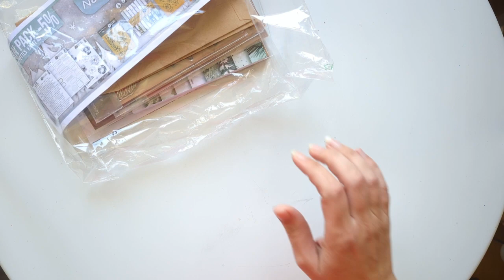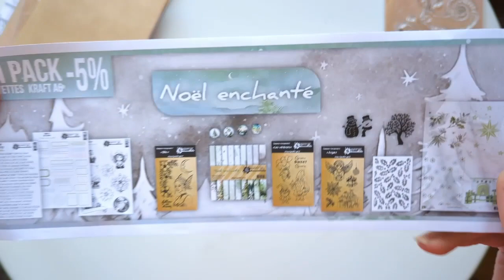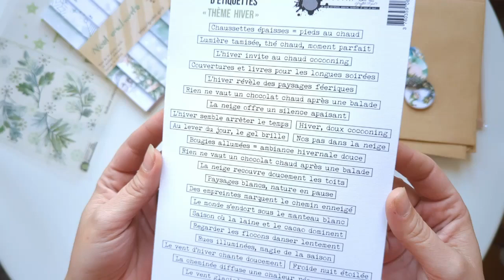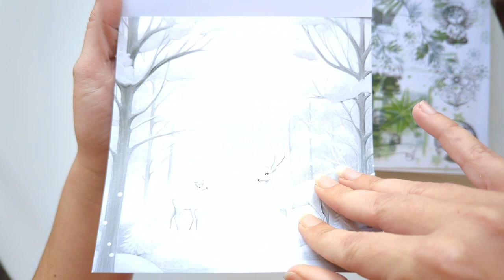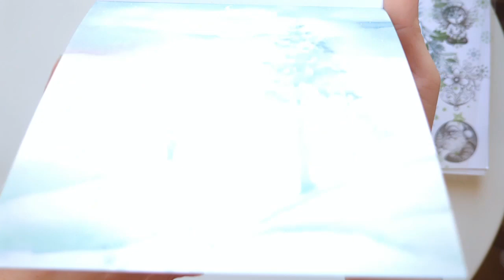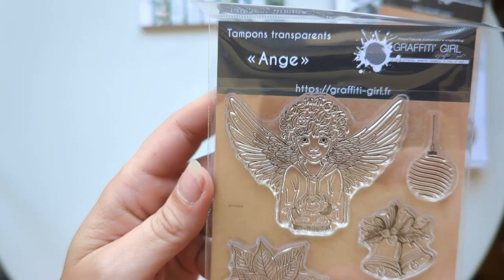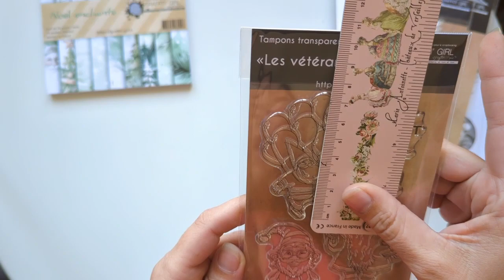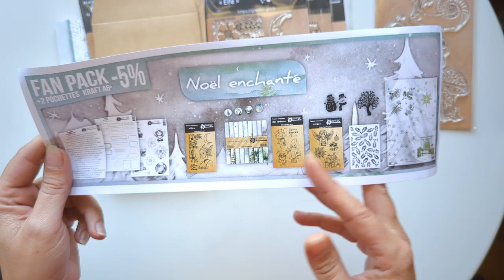HAUL PRÉSENTATION COLLECTION NOEL ENCHANTÉ GRAFFITI GIRL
Coucou
Il est temps de vous dévoiler en détail la nouvelle collection Graffiti Girl qui s'appelle "Noël Enchanté"
Et franchement elle est sublime vous allez voir